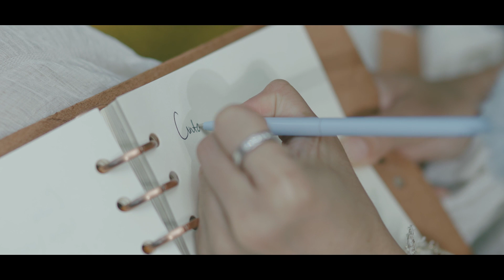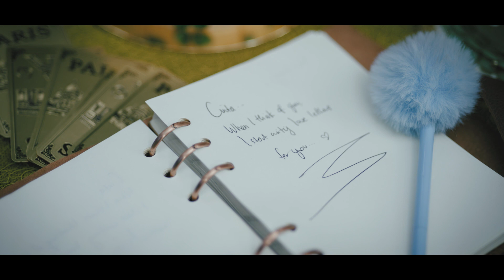Maria Luisa Music Video - Quarto